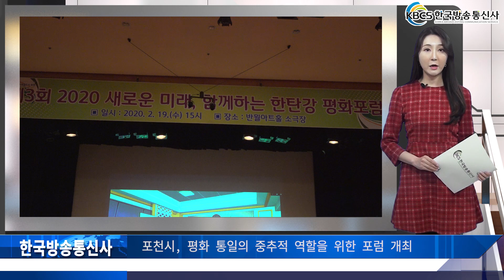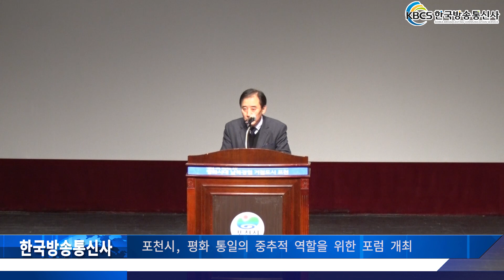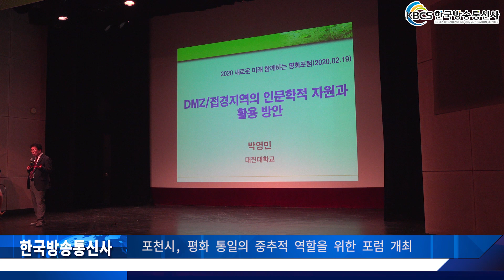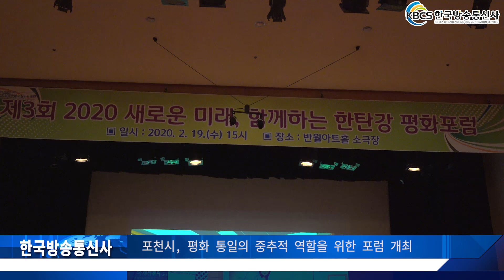포천시, 평화 통일의 중추적 역할을 위한 포럼 개최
포천시(시장 박윤국)가 최근 경색된 남, 북 관계 활로 모색과 교류 협력 사업의 실증적 정책방안 연구를 통해 평화통일시대 남북 경협 거점도시로의 중추적 역할을 위한 제3회 “2020년 새로운 미래 함께하는 평화포럼”행사를 19일(수) 포천 반월 아트홀 소극장에서 개최했다.

통일부와 경기도가 후원하고 포천시가 주최한 이번 포럼에는 박윤국 시장, 조용춘 시의회 의장, 시 의원, 서호 (現)통일부 차관, 신명섭 (現)경기도 평화협력 국장, 김진향 (現)개성 공업지구 지원재단 이사장, 정태헌 (現)우리 경제 협력 기업협회 회장, 관내 기업과 관련 단체, 연구기관 등의 관심 속에 진행되었으며, 이날 행사에는 지역 언론 및 시민 등 250여 명이 참석했다.

이날 박윤국 시장은 참석한 내빈을 일일이 소개하고 인사말을 통해 “포천시에는 선조들이 선물한 한탄강 지질공원과 국립 광릉 수목원 등 전국에서 유일하게 2곳의 자연유산이 존재한다”라며 “이러한 문화유산을 활용한 남북 민간교류 차원의 스포츠, 문화행사를 개최, 남북경협 거점도시 역할에 걸맟게 통일대비를 위한 충추적인 역할을 해나갈 것”을 강조했다.

또한 “앞으로는 한탄강 지질공원을 중심으로 스포츠와 문화행사를 이전보다 적극적으로 펼쳐 나가겠다”라고 밝혔다.

한편, 서호 통일부 차관은 축사를 통해“ 지난 전쟁의 아픔을 극복하고 미래지향적 남, 북 관계 개선과 교류협력을 통해 발전해 나갈 수 있길 기대한다”라며 “지금 포천시의 슬로건, 평화를 통한 남북 경제 협력은 문재인 정부의 국정 기조와 일치하므로 앞으로 포천시가 남북관계의 중간자적 역할을 해줄 것”을 당부했다.

포럼은 대진대 박영민 교수의 “접경지역의 인문학적 자원과 활용방안”을 주제로 한반도의 현 상황에 대한 발표를 시작으로 5인의 포럼참석 발제자들의 남북 교류와 한탄강의 활용방안에 대한 심도 있는 주제발표를 진행했다.

이번 포럼의 발제자들은 남북 경제 협력이 한반도 경제에 미치는 막대한 파급 효과에 대한 주제발표와 함께 포천시의 중추적 역할에 대한 기대를 강조했다.

이번 포럼에 참석한 한 시민은 “남북관계개선과 평화 통일이 한반도 경제에 미치는 파급 효과에 대해 잘 이해하게 되었고, 하루빨리 평화 통일 오길 바란다”라고 희망을 밝혔다.

3회째를 맞는 포천시 한탄강 평화포럼 행사는 한탄강 지질센터에서 진행해 왔으나 이번 행사는 시민들에게 적극적인 홍보와 포럼의 취지를 알리기 위해 포천 아트홀에서 개최했다.